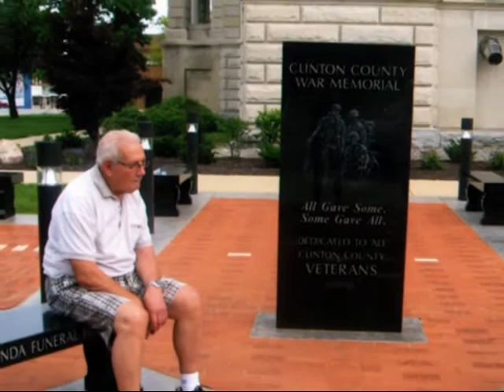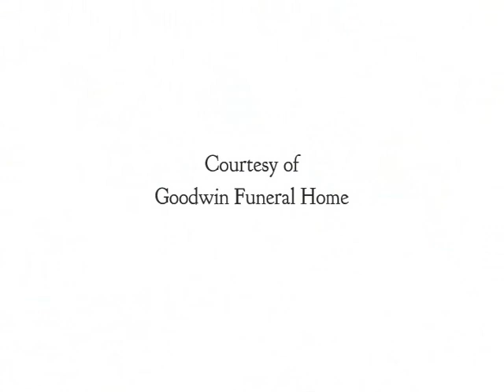Charles K. "Chuck" Meadors Memorial Tribute